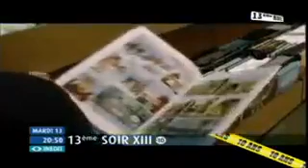13ème Rue Bande Annonce 2007 - Soirée Spécial 13 Ans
La Mémoire dans la Peau
XIII
13ème Rue